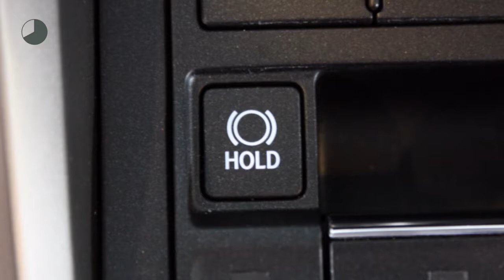Lexus NX 300h Business Line Pro AWD Navigatie, Keyless entry, Parkeersensor